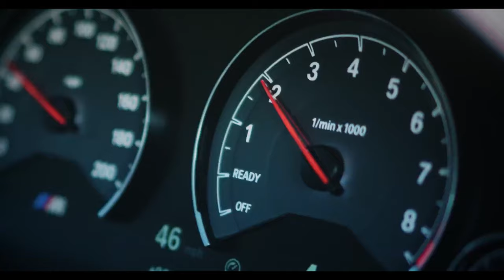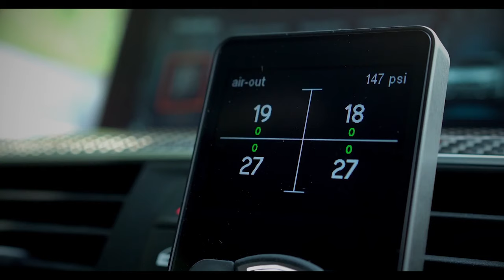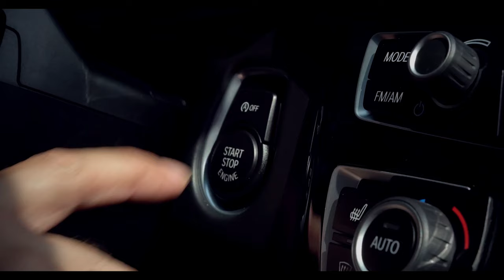Millennium F (Night Race) - BMW M3 GTR Legends Edition / Need for Speed™ Heatᴴᴰ